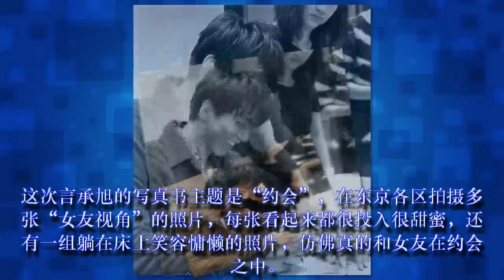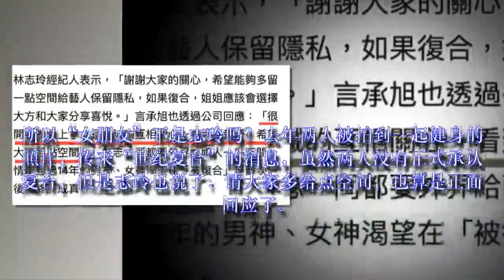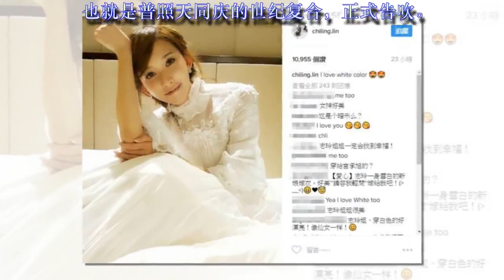言承旭公开认爱，林志玲尴尬回应：好像不是我